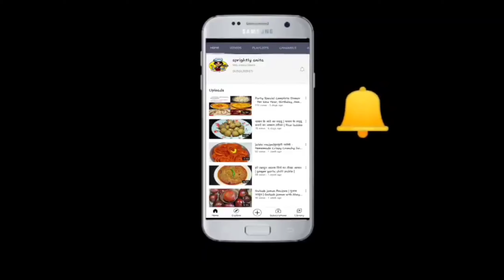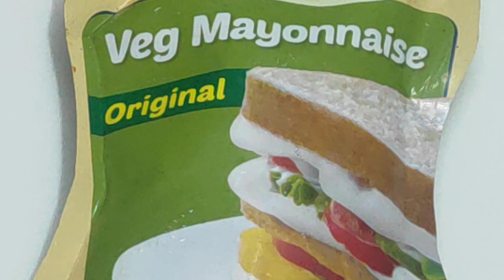Veg Pizza Recipe || How to make Pizza Recipe || कढ़ाई मे बनाये वेज पिज्जा वो भी आसान तरीके से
Veg Pizza Recipe || How to make Pizza Recipe || कढ़ाई मे बनाये वेज पिज़्ज़ा बहुत ही आसान तरीके से|